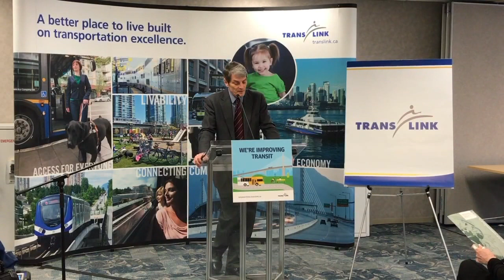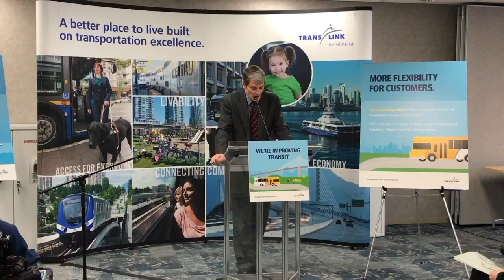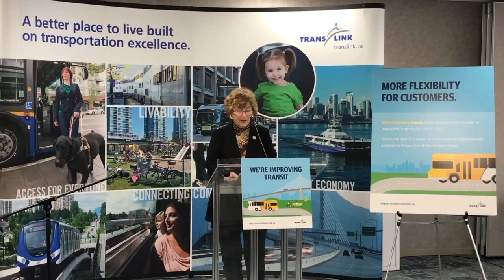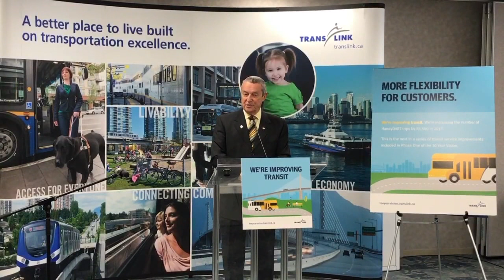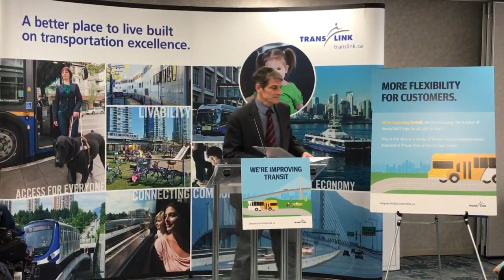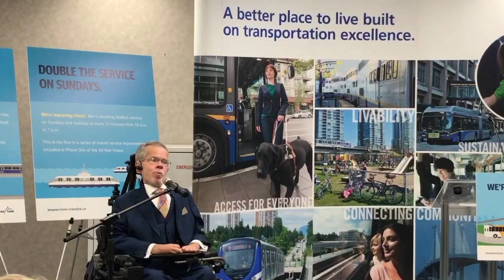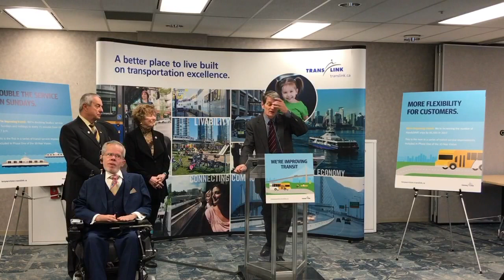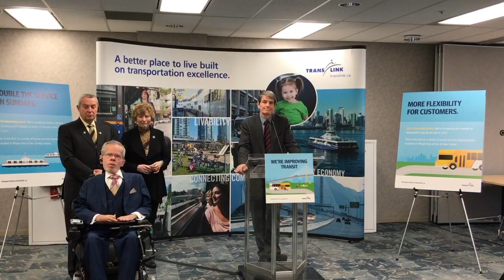Phase One of the TenYearVision continues with the roll out of 85,500 more HandyDART trips in 2017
Livestream from the February 10, 2017 announcement: Phase One of the 10YearVision continues by rolling out 85,500 more HandyDART trips in 2017.